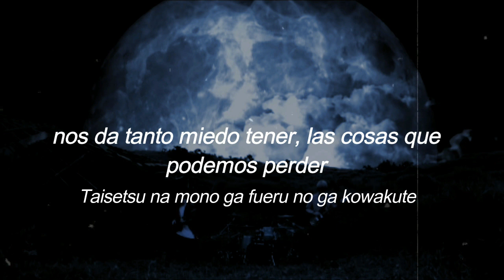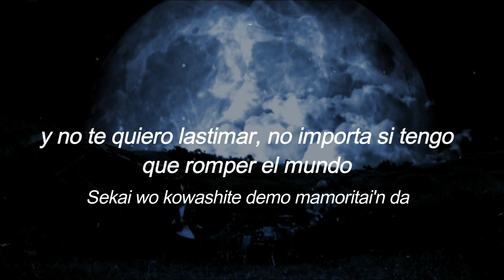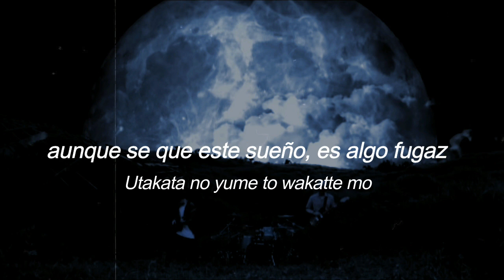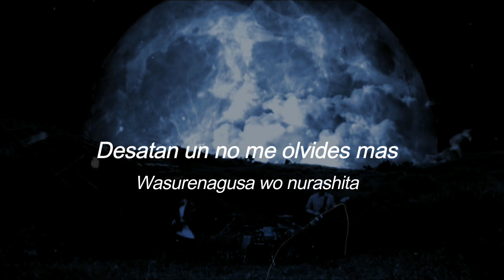Scenarioart - Sayonara Moon Town "Sub español" (Lyrics)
Artist/Artista: Scenarioart
Song/canción: Sayonara Moon Town